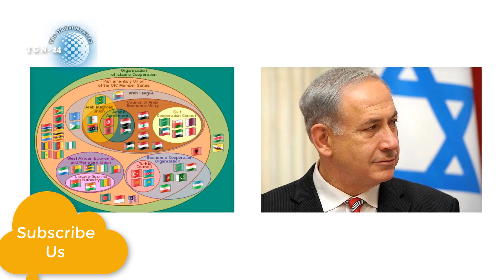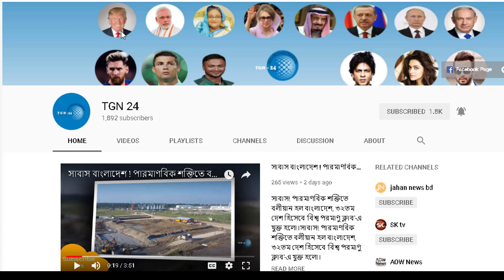ইহুদীর বাচ্চারা সাবধান !! ৫৭ মুসলিম দেশগুলো ইসরাইলকে চারদিক থেকে ঘিরে ফেলতে আসছে !! সাবাশ এরদোগান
ইহুদীর বাচ্চারা সাবধান !! ৫৭ মুসলিম দেশগুলো ইসরাইলকে চারদিক থেকে ঘিরে ফেলতে আসছে !! সাবাশ এরদোগান tgn 24

প্রেমে হাবুডুবু অশ্লীল নায়িকা পপি ও জায়েদ খানের !! গোপনে চলছে সবকিছু কিন্তু মুখ খুলছেন না কেউ !!

দেশেই তৈরী হচ্ছে গাড়ি !! দাম মাত্র ৬ লাখ টাকা !! বিশ্বকে তাক লাগিয়ে দিচ্ছে এই নতুন বাংলাদেশ !!